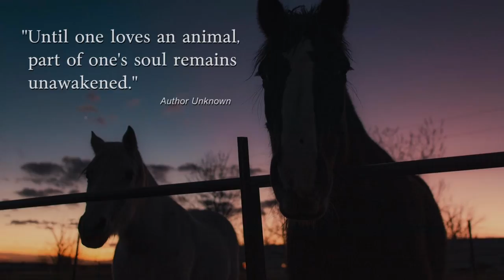Operation Equine - WARRIOR Pack Trip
Michelle Kaye, MA, LPC, introduces Operation Equine, a non-profit organization that offers equine assisted psychotherapy and equine guided education to military service members, veterans, emergency responders, and their families. The video also discusses the benefits of animal assisted therapy.

Michelle then introduces Operation Equine's new signature program, the WARRIOR Therapeutic Pack Trip. This six-day trip takes soldiers and veterans into the high-country of Colorado on horseback, bonding with their horses, learning about mindfulness and opening their eyes on how to deal with any current problems.